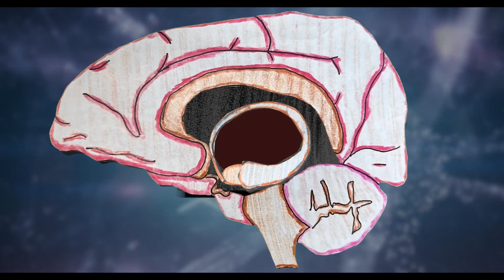Conner, Life Sciences, USA, Finalist: 2024 Breakthrough Junior Challenge